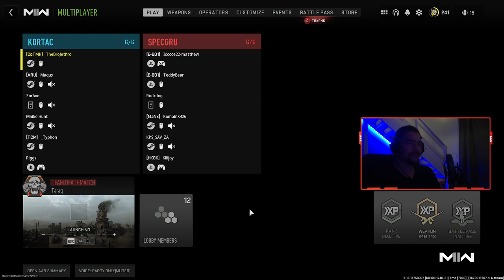Lockwood 300 Grind, Dzaddy's Back! Modern Warfare 2 Multiplayer Gameplay